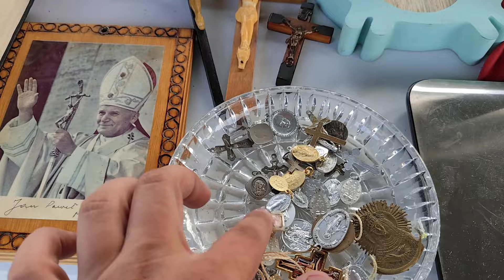Giełda Staroci TYCHY. Krótki Spacer po Straganach. FLOHMARKT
Serdecznie zapraszam na króciutki spacer po stoiskach na pchlim targu w Tychach.